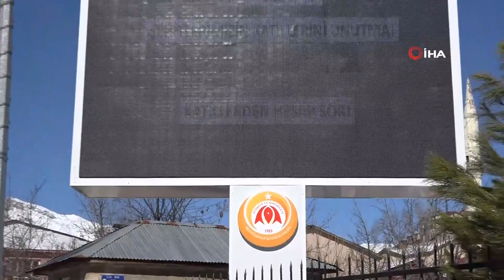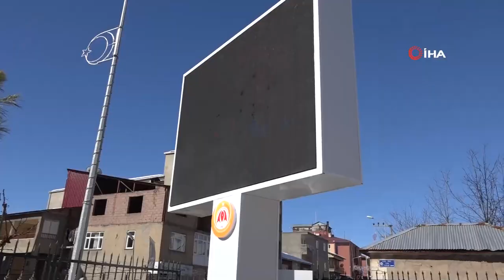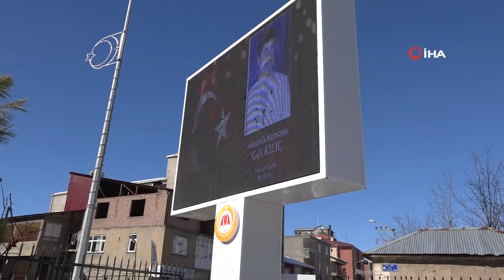Kato Dağı eteklerinde şehitler için dev led ekran kuruldu Beytüşşebap/ŞIRNAK